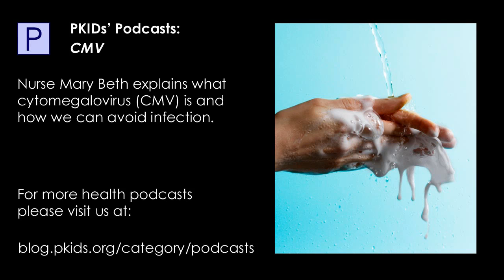PKIDs' Podcasts: CMV (Cytomegalovirus)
Nurse Mary Beth explains what cytomegalovirus (CMV) is and how we can avoid infection.

It is not meant to replace the advice of the physician who cares for you or your child. All medical advice and information should be considered to be incomplete without a physical exam, which is not possible without a visit to your doctor.